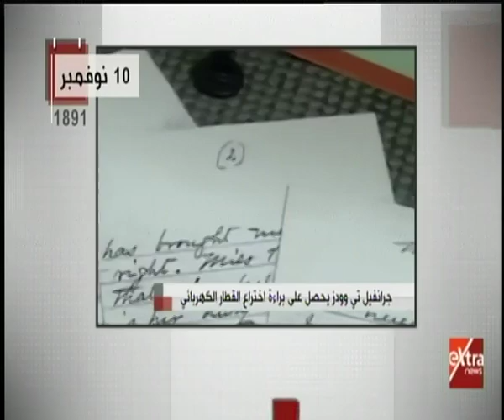في مثل هذا اليوم | تشكيل قوات مشاة البحرية الأمريكية "المارينز"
في مثل هذا اليوم | تشكيل قوات مشاة البحرية الأمريكية "المارينز"   |  10 نوفمبر 2019